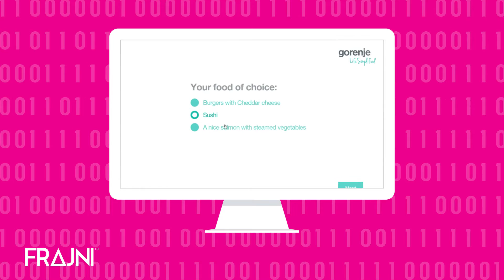FRAJNI SHOWREEL 2015